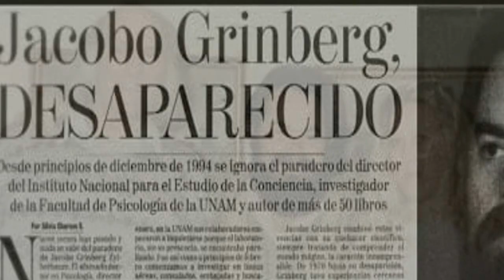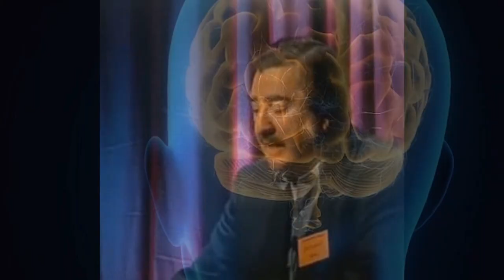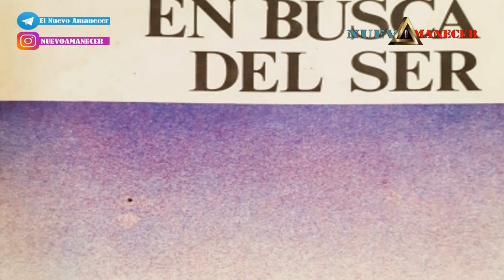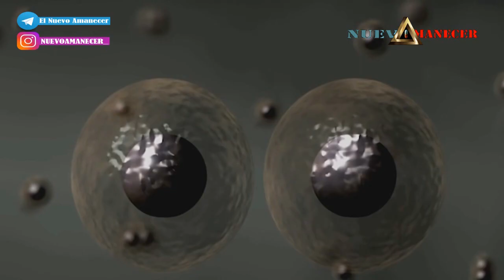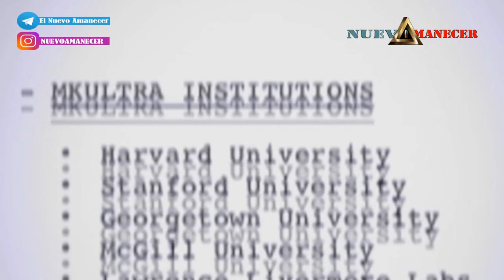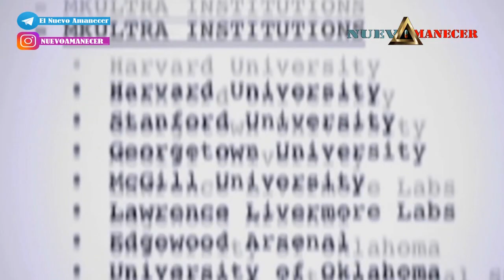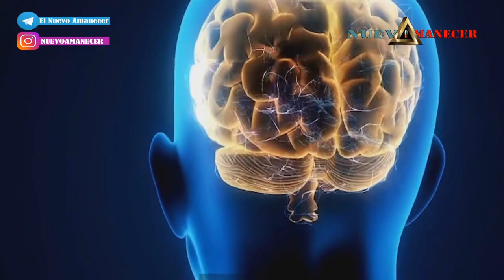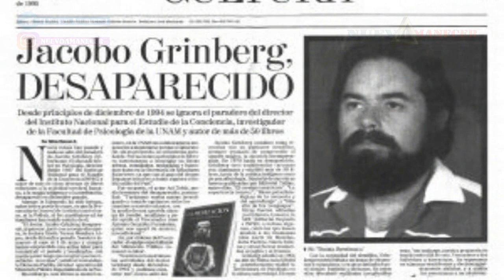Descubre el Secreto para Escapar de la Realidad Genérica Artificial | Documental Completo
En este documental, descubrirás el secreto para escapar de la realidad genérica artificial y explorar tu verdadero potencial. A través de entrevistas con expertos en espiritualidad y el poder de la mente, aprenderás cómo desbloquear tu mente y crear una realidad más auténtica y significativa. ¡No te pierdas este fascinante viaje hacia la libertad y el descubrimiento personal!

Este video de actualidad ofrece información confiable y relevante con una narrativa envolvente y una producción cuidadosa. Su contenido de alta calidad y precisión es objeto de una comunidad de apoyo que respalda su objetividad y actualidad.